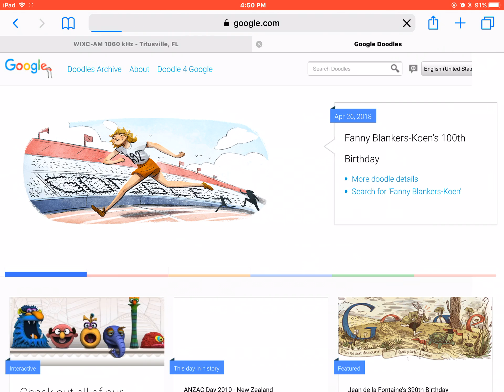Fanny Blankers-Koen’s 100th Birthday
Google doodle ©️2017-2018 Apple Inc iPhone and iPad win7-win10 iOS 11.3.1